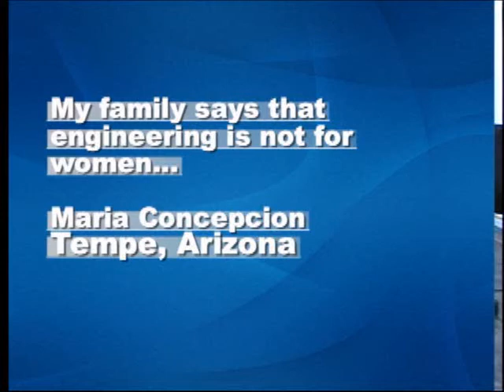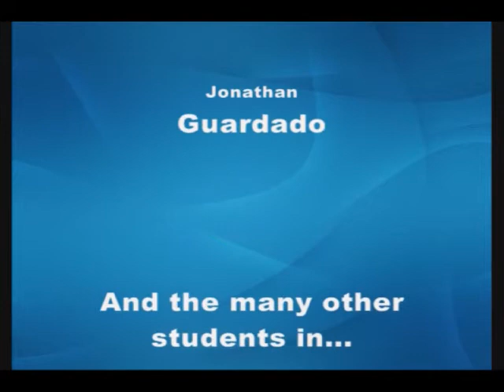JPL/NASA Engineers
JPL/NASA Engineers share their career experience with us. Visit LatinoGraduate.net for more programming.